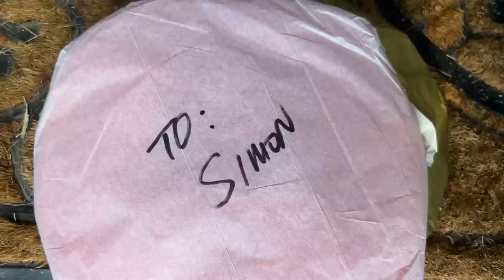SIMON VS. CASEY AT MY HOME COURSE!!! (Three Disc Challenge)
Simon finally came and played my home course with me! Great battle with Simon, but I’m especially happy for my time at home! Next up, EUROPE!

Facebook: Casey White Disc Golf

Give my editor Coach Brod's channel a sub!